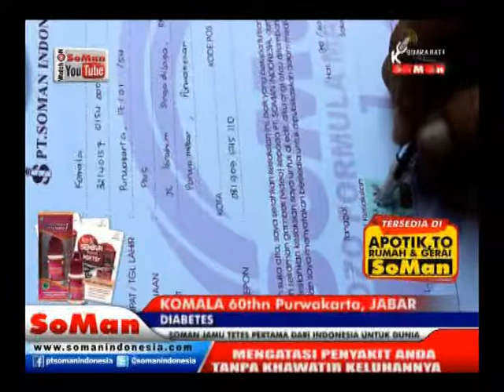Soman - Diabetes ( Komala ) @ Kesaksian # Watch On Soman Youtube